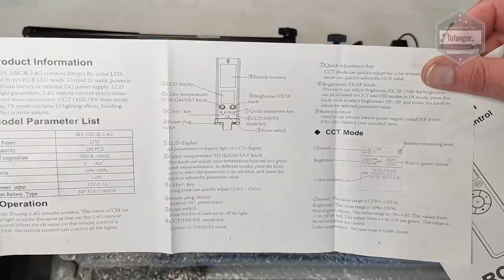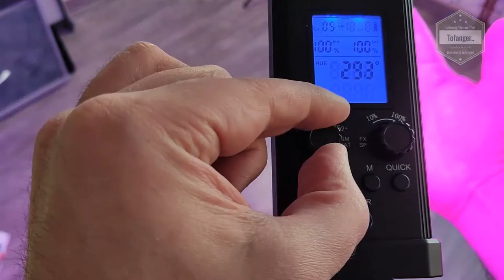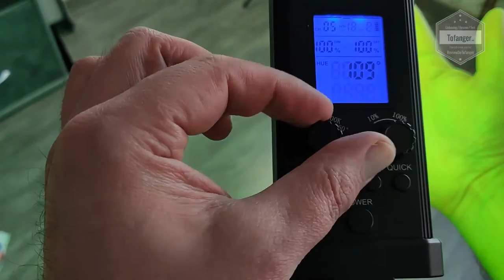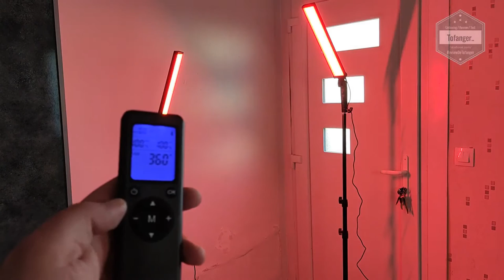Neewer 2.G RGB LED Bar - Remote Control - 21W Dimmable 3200k - 5600K CRI95 - RGB - Unboxing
↓↓↓↓  Avis / information / descriptif / Disponibilité  ↓↓↓↓
Amazon FR
Amazon DE
Amazon ES
Amazon IT
Amazon UK

Neewer est une marque orienté dans le domaine audiovisuel.
On y trouve des Flash appareil photo, des kit objectif, des déclencheur sans fil, des trépieds ou encore des anneaux lumineux (Ring Light).

Le Neewer 2.G RGB LED Bar est un barre LED RGB de bonne qualité.
Livré dans un package complet, on y trouvera :
- LED BAR
- Une télécommande
- Un trépied
- Un adaptateur secteur
- Une notice
Le Neewer 2.G RGB LED Bar est une barre LED RGB de 296 LED et un CRI élevé de 95+, ce qui rend les photos et les vidéos prises plus naturelles et plus belles.
La luminosité est réglable de 10% à 100%.

Il est alimenté par un adaptateur secteur (inclus).
A noter, les Neewer RGB LED Bar sont également compatibles avec les batteries NP-F970 / NP-F570 / NP-F770 afin de rendre la solution mobile.

Amazon FR
Amazon DE
Amazon ES
Amazon IT
Amazon UK

Caractéristiques techniques :

Marque : NEEWER
Modèle : Neewer 2.G RGB LED Bar
Type : Eclairage LED RGB
Contenu du Pack : 2 Barre LED avec support trépieds
Fonctionnement : Adaptateur secteur (inclus) ou Batterie (non inclus)

▶ Effet d'éclairage multifonctionnel :
Le bâton lumineux RVB de 2 pack peut être utilisé comme lampe vidéo portable ou être monté sur le support d'éclairage pour remplir la lumière dans plusieurs directions dans votre prise de vue.
Il est parfait pour la prise de vue de portrait, la photographie de mariage, la prise de vue de produits, YouTube, l'enregistrement vidéo et plus encore

▶ Lumière LED réglable :
Avec 296 LED à économie d'énergie et un CRI élevé de 95+, elle rend les photos et les vidéos prises plus naturelles et plus belles.
La luminosité est réglable (10-100%) et est construite avec 3 modes :
- Mode CCT (Ajustez la température de couleur de 3200 à 5600K et effet de lumière verte et rouge)
- Mode RVB (saturation réglable (0-100%) et teinte (0-360 °))
- Mode scène (vitesse à 10 niveaux et 10 couleurs de scène réglables.)

▶ Support d'éclairage stable :
Les supports d'éclairage sont sûrs et durables pour les travaux lourds avec une construction en alliage d'aluminium.
La hauteur maximale du pied d'éclairage atteint 74,8 pouces / 190 centimètres, vous offrant une zone d'éclairage plus large

▶ Télécommande 2,4 GHz améliorée :
La télécommande 2,4 GHz peut contrôler la lumière vidéo dans n'importe quelle position et n'importe quel angle de la maison sans se soucier du blocage du signal.
L'écran LCD de la télécommande montre clairement l'état de la lumière bâton en temps réel

Plan de la vidéo :
00:00 Intro
00:08 Unboxing Neewer 2.G RGB LED Bar
03:11 Installation des Neewer Led Bar RGB
04:31 L'écran de contrôle les Barres Led Neewer
06:05 Résultat Lumière des Led Bar Neewer RGB

A bientôt
Tof..